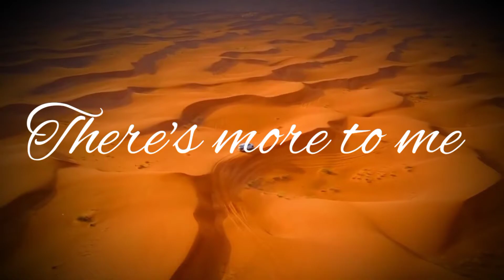Lyrics video Sasha Yatchenko / Maggie Lindemann / Sean Myer Pretty Girl lyrics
#09 trending

Song lyrics 👇

And you see me holding up my middle finger to the world
Some days I'm nice, some days I can be a bitch
And you see me holding up my middlefinger to the world
I'm not just a pretty girl, yeah
I'm not just a pretty girl
No I'm not just a pretty girl
Song by👇
Songwriters: Sasha Yatchenko / Maggie Lindemann / Sean Myer

🔴V&T CREATION🔴
Keep supporting🙏
Keep 🙏
Keep comments🙏
☞☞☞☞V&T CREATION☜ ☜ ☜ ☜

🔴 About tags 🔵
Like kar do